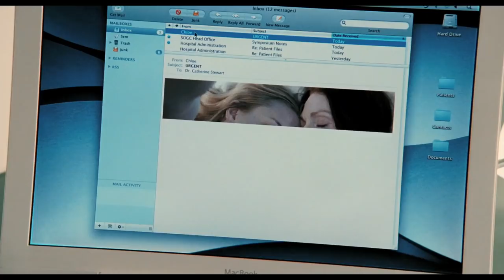Chloe - Tra Seduzione e Inganno - Trailer Italiano | HD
presenta: il primo trailer italiano in HD dell'intrigante "Chloe - Tra Seduzione e Inganno", thriller sentimentale diretto da Atom Egoyan e scritto da Cressida Wilson. Nel cast, Julianne Moore, Liam Neeson, Nina Dobrev e il clamoroso nudo di Amanda Seyfried.

Trama:
Catherine sta organizzando una festa a sorpresa per il compleanno del marito David. La stessa sera però David perde il volo da New York per tornare a casa, e non arriverà in tempo alla festa a lui dedicata. L'indomani mattina, Catherine, scopre un sms mandato da una delle studentesse al telefono di David, e i suoi timori aumentano. Questa coppia riuscita, Catherine medico e David professore di musica, ha un figlio di 17 anni, Michael. Visti da fuori sembrano una famiglia che ha tutto, ma le loro carriere e l'educazione del figlio hanno messo a dura prova il matrimonio, e il loro rapporto soffre per mancanza di comunicazione e di intimità...

Uscita cinema: 12 marzo 2010.

Tutti i diritti sono di prorpietà dei rispettivi proprietari.